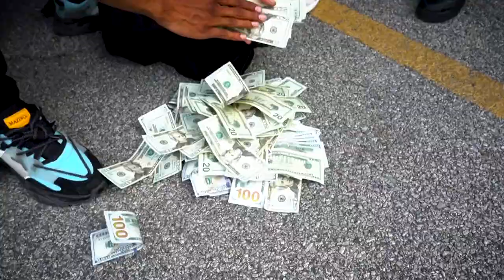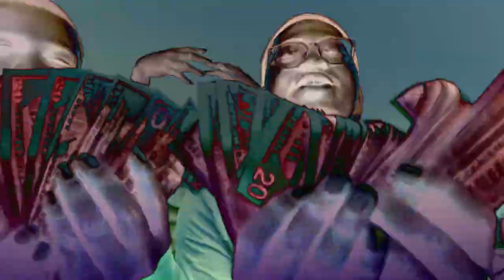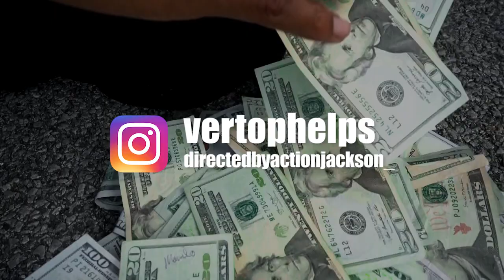$t Vert - Action Figures (Official Music Video)